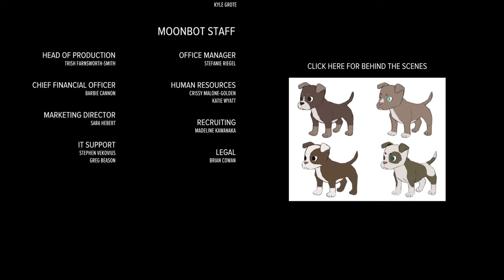The Boy Who Learned to Fly RIO 2016 | Usain Bolt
USAIN BOLT
OLYMPIC CHAMPION